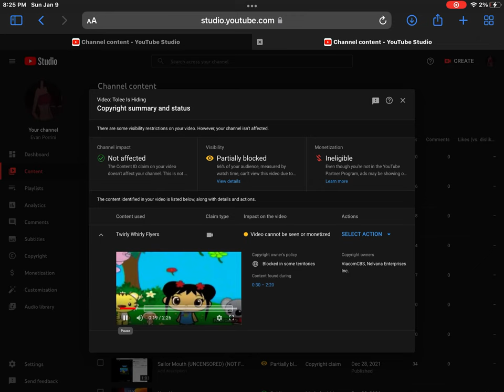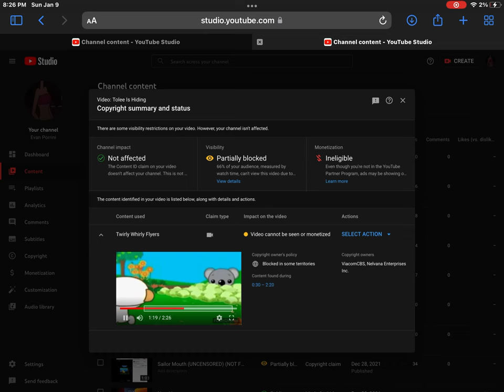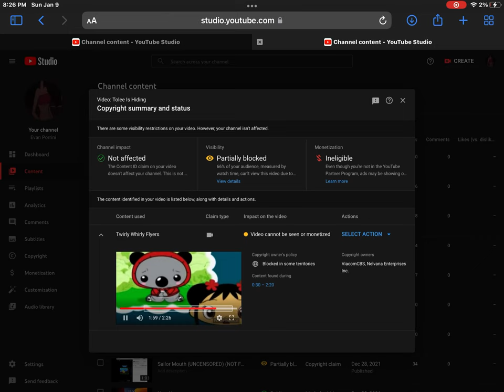The Video That I Uploaded Got Partiality Blocked & Received A Copyright Claim